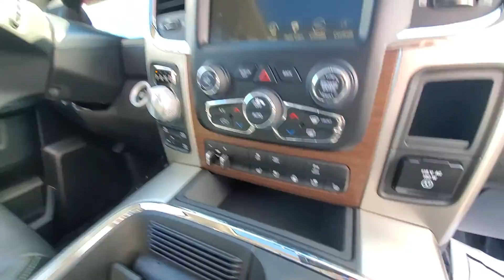Recent video made on 2017 Ram